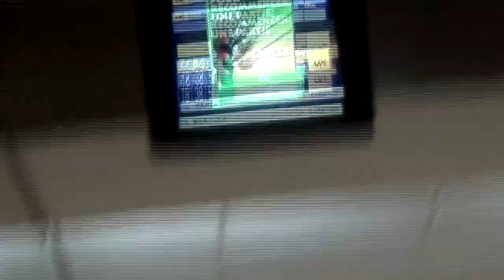Bowling de Bordeaux-Mérignac (04/01/2016 | AMF 82-70 | 207 game)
Bowling practice in Bordeaux-Mérignac (2016/01/04). This alley opened in 1969 and closed in 2017 for an apartment project.

Lanes: AMF HPL
Machines: AMF 82-70 pinspotters